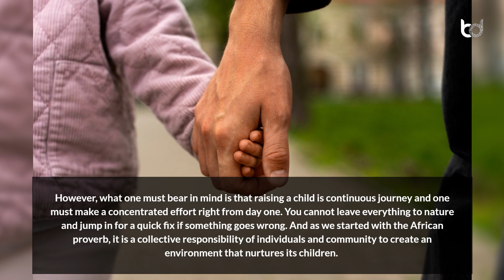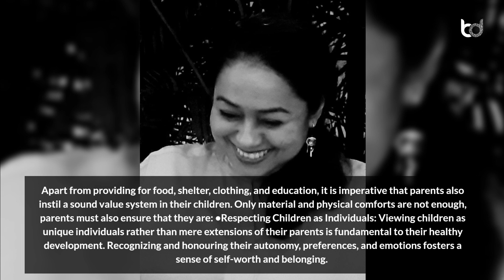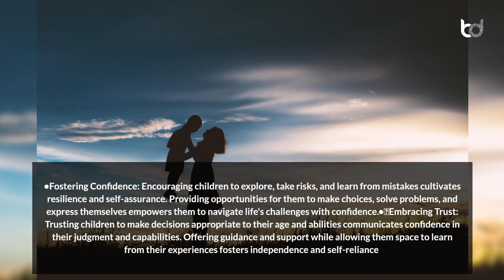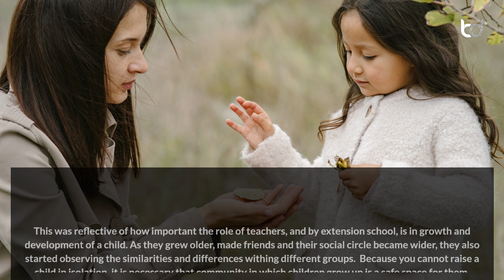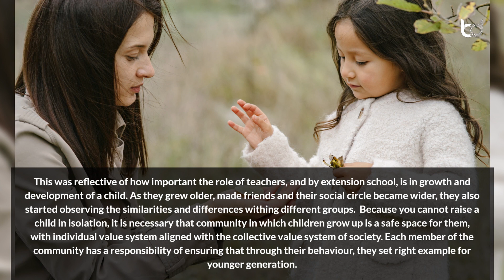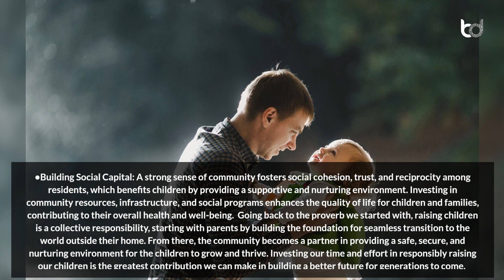Cherish the Child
Welcome! Jaspriya Gandhok, she is the founder of “MindScapes Coaching & Consulting”. Jaspriya is also a TEDx speaker and Motivational speaker. She is also a certified PoSH enabler, DEIB Facilitator, NLP practitioner, and emotional intelligence coach with 20 years of experience in training design & delivery, instructional design, and skill development. She has successfully trained over 5000 individuals at different levels.

In the article “Cherish the Child”, Jaspriya speaks about how the journey of parenting is a continuous evolution, marked by both challenges and triumphs. It is a process that transcends individual efforts, extending into the fabric of our communities.

Designation: Founder | TEDx Speaker
Company: MindScapes Coaching and Consulting
Country: India